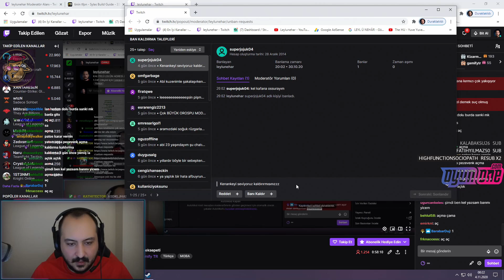ATİKAPTAN'A BÖYLE TERBİYESİZLİK YAPILMAZ | LoL Yayın Anları #365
Bir daha böyle bir şeye kalkışmayın , LoL Yayın Anları'nın yepyeni bir bölümüne hoş geldiniz! Eğlenceli , komik ve playz içeren klipleri derlemeye çalışıyorum.

0:00 Crystal
0:37 Giriş
0:41 Armut
1:13 Thaldrin
1:31 Immortoru
2:00 Farfetch
2:21 Leylünehar
3:02 Panky
3:28 Crystal
4:11 Armut
4:51 Closer
5:26 Thaldrin
6:05 Immortoru
6:26 Lars
7:02 Trielbaenre
7:32 Dekar
8:13 Thebaus
8:27 Armut
8:54 RealAkali
9:27 Panky
9:46 Broken Blade
10:03 Farfetch
10:25 İam7ss
10:36 Crystal
10:55 CüneytÇakır
11:19 YasinKaratekin
11:36 RealAkali
11:56 Immortoru
12:17 Armut
12:24 Panky
12:33 Leylünehar
12:42 Kapanış ve Günün Yorumları